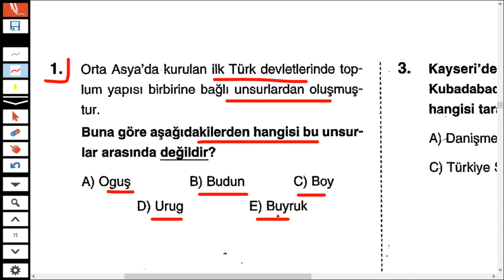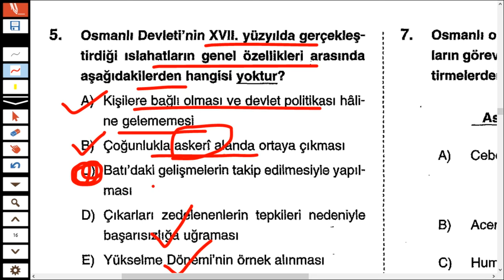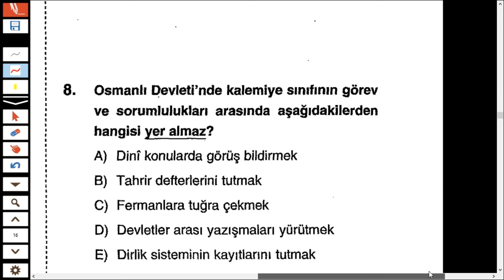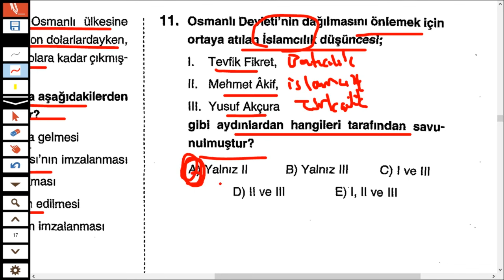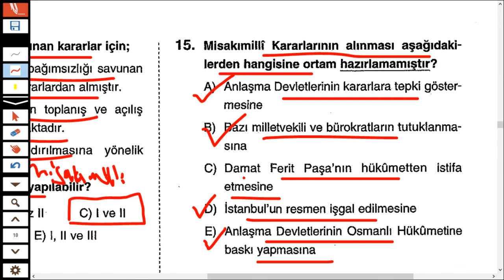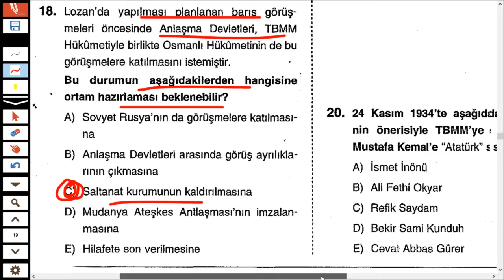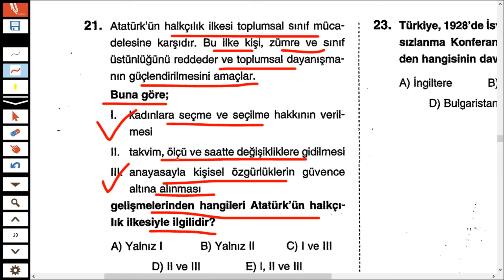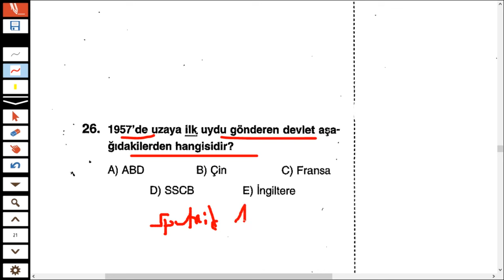KPSS 2024 ÖNLİSANS TARİH DENEME - SINAV PROVASI 44